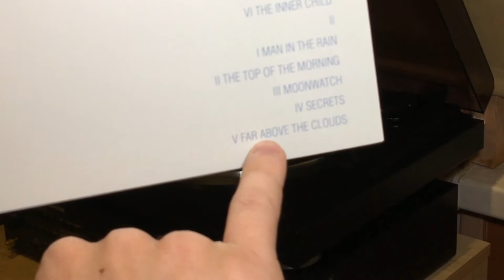Far above the Clouds Mike Oldfield